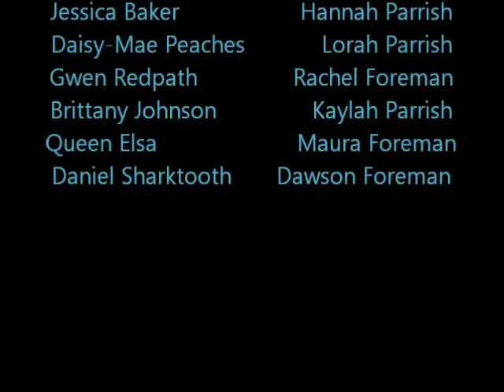The Game of Hunger Hunger Games Parody!